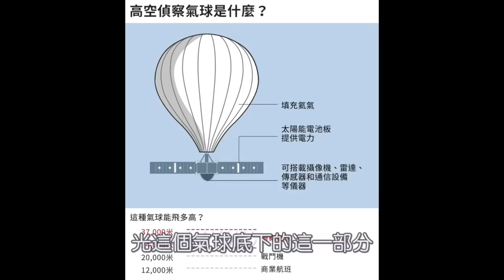胡锡进：美击落“流浪气球”，想要以此证明“美国最终胜利”了。2023.02.04NO1709#击落气球#流浪气球